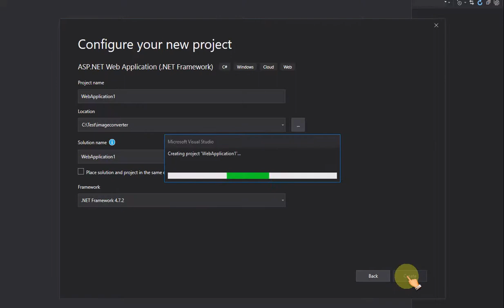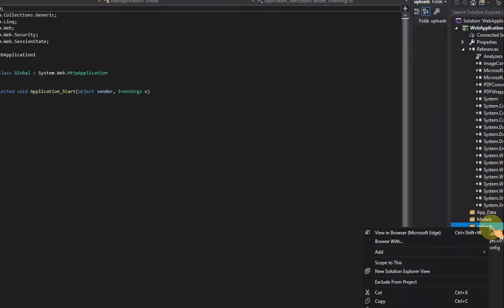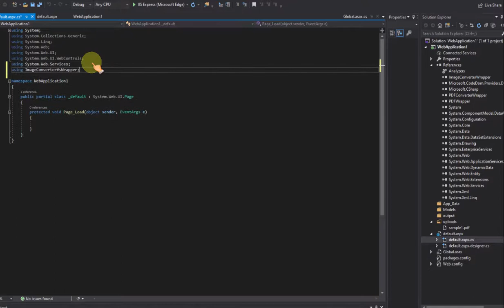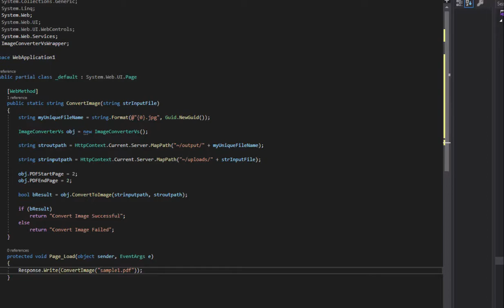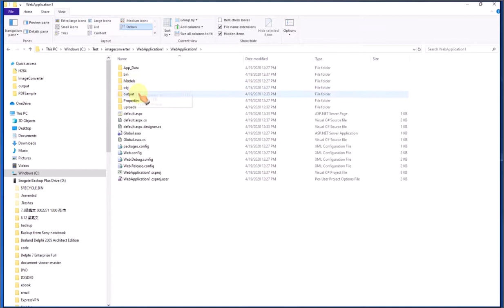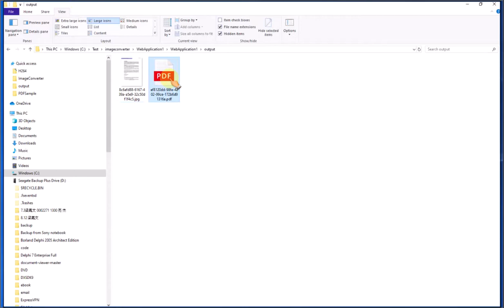c# - How to export PDF page to JPEG or PDF file in ASP.NET 2019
This video show you how to export PDF page to JPEG or PDF file in ASP.NET 2019.